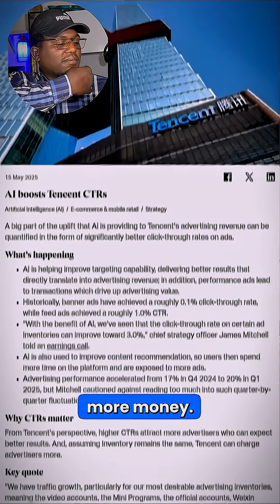This Chinese company is using AI to eliminate Ad Breaks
Imagine not going through all those annoying YouTube Ad breaks with the help of AI. This Chinese company is building an AI that will blend ads in movies and shows on the go, focusing on ads that are relevant to specific locations.